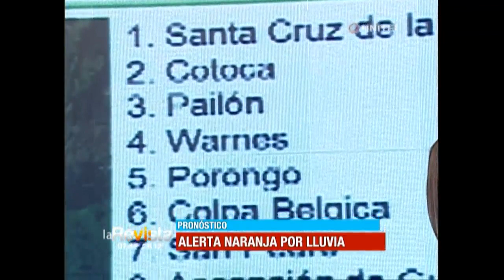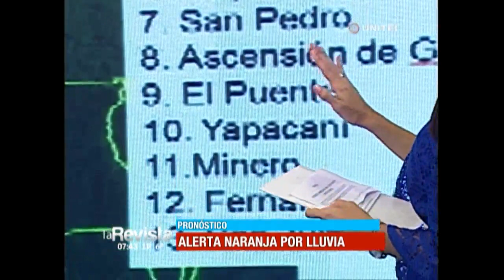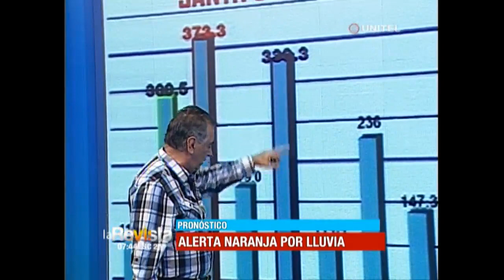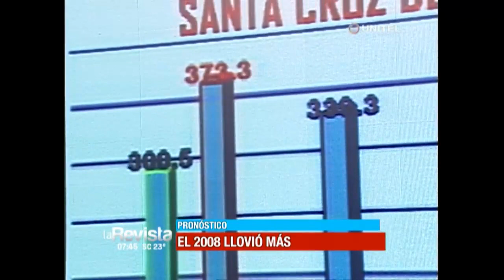Searpi afirma que la intensa lluvia en Santa Cruz se debió a la unión de dos tormentas